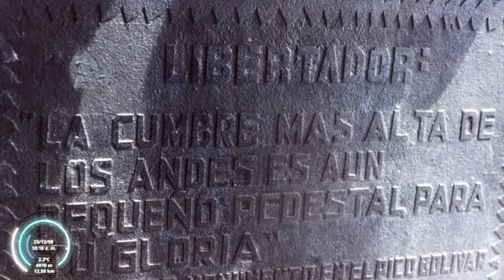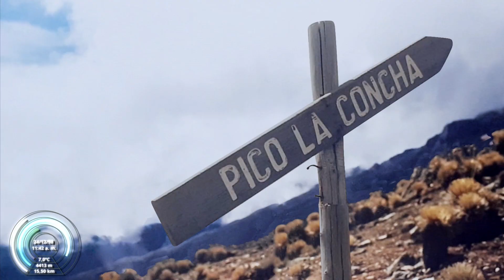Picos Bolívar y Humboldt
En aquella oportunidad Francisco y yo planificamos el siguiente paso: ascender por primera vez a la cumbre más alta de Venezuela. Francisco convenció a su amigo Raul para que fuese nuestro guía en la escalada al PicoBolívar.

En esta expedición también visitamos el PicoHumboldt y fuimos testigo del notable retroceso del GlaciardelaCorona durante el año 1998.

Técnica

Imágenes Adicionales:

Webcam Pico Espejo (Mérida Atmospheric Research)

Música

- Ruedas Grasientas
- Rensmusic - The Secret Island l / Renaud Schmitt, composer (compositeur) / Powered by Jamendo cc_standard
- Gregoire Lourme - Ultimate Countdown / Powered by Jamendo cc_standard

El video está dividido en 10 capítulos que ilustran el viaje

01 0:00 Intro
02 0:15 Ascenso al LomaRedonda / Intento al
03 0:31 Ascenso a Timoncito
04 1:10 Ascenso al
05 2:45 La Travesía
06 3:18 Ascenso al
07 4:19 Descenso a Mérida
08 4:43 Reflexión
09 4:53 Mapa de la Ruta / Créditos
10 5:17 Recomendaciones a los videovidentes

Productor: Eduardo Cedeño